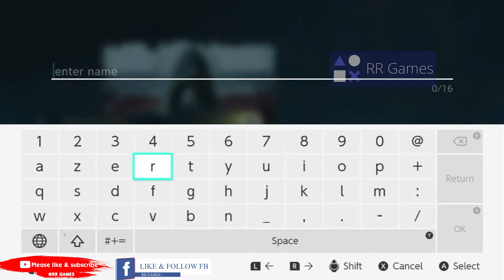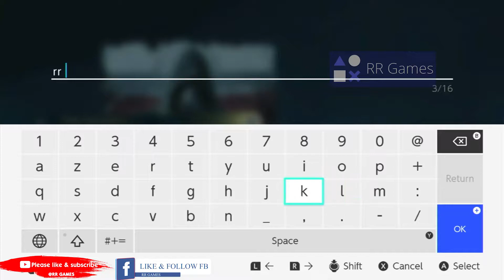Assassins Creed The Rebel Collection Nintendo Switch gameplay | BEST GRAPHICS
Genre : Action
Player : 1

For those who share to this video.
I pray that you stay healthy.

TERIMAKASIH KARENA TELAH KLIK VIDEO INI JANGAN LUPA SUPORT CHANNEL INI DENGAN CARA